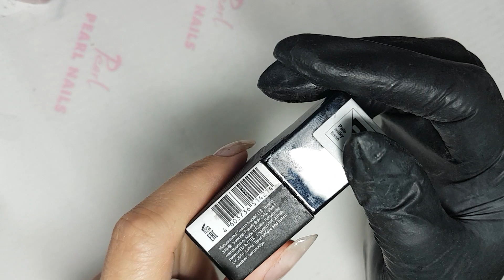MILKY WHITE FARA BAZA MILKY ?!? 🤔👌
Manichiura milky white cu oja semi si baza transparenta !

Dragii mei...daca nu aveti la indemana o baza milky white si totusi aveti nevoie sa faceti o manichiura de acest gen puteti apela la oja de culoare alb laptos si o baza transparenta cu care putem crea f rapid si usor acest efect atat de finut si cerut in 2020...
Sincer,  eu cand am vazut prima data aceste oje "alb laptos" am fost suprinsa pt ca toata lumea cauta oje f bine pigmentate si nu transparente sau semi transparente...si totusi au iesit pe piata aceste oje...dar ideea este GENIALA !!

Va recomand sa alegeti varianta de oja mai alb si nu foarte transparenta sa aplicati doar un strat si nu 2 cum am aplicat eu sa obtin efectul dorit !!

Puteti combina apoi aceste manichiuri "milky white" cu diferite culori , cu "stropi" sau folie de transfer, depinde de gusturi...si o sa obtineti o manichiura finuta si deosebita !!
Va multumesc ca m-ati urmarit si va mai astept cu drag !!